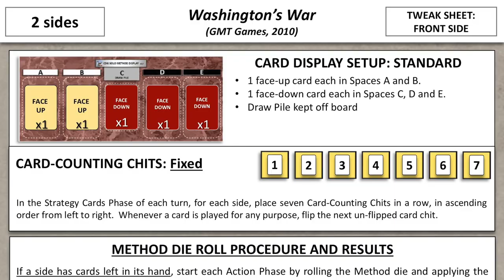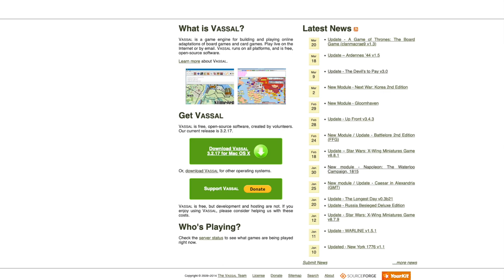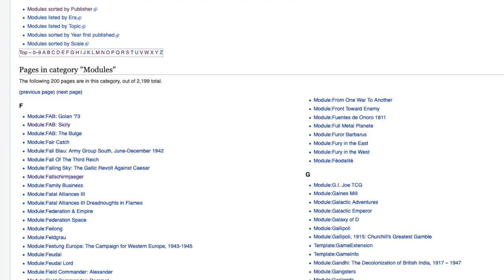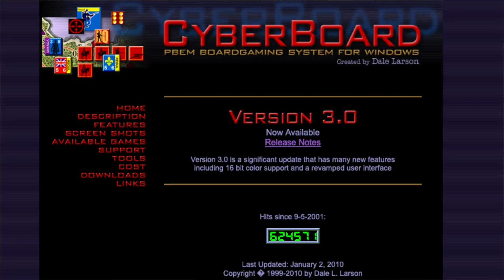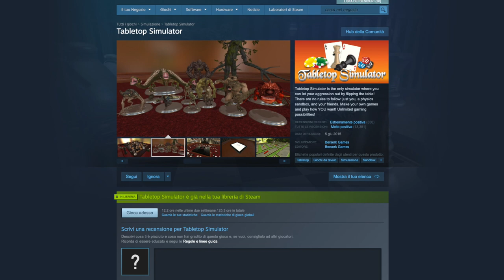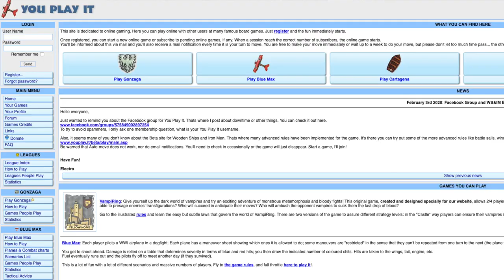WLOG 42 - Le piattaforme per il gioco a distanza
A casa, lontani dai vostri amici, senza un gruppo di gioco nelle vicinanze… condannati solo ai solitari? Ma assolutamente no! Vediamo insieme le piattaforme per il gioco a distanza: c’è solo l’imbarazzo della scelta!

(Quando digitale e analogico vanno d’amore e d’accordo)